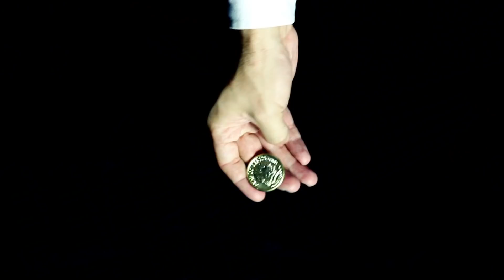Māyā - Little Bitch (Uncensored)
Lyric Video of "Little Bitch" by Māyā (Uncensored) from the album EGOPHILIA.

"Greek Mythology symbols merge with the lobby of the main congressional caucuses to maintain power and the control over Justice. In this game of power and corruption who is whose little b*tch?"

"A simbologia da Mitologia grega se fundem com o lobby das principais bancadas do congresso na manutenção do poder e no controle da justiça. Nesse jogo de poder e corrupção, quem é a putinha de quem?"

-Created and edited by Gimmy & Allan Caju
-Directed by Allan Caju
-Cameras by Allan Caju

-Cast:
Themis - Nathy Faro
Bullets Caucus Lobbyist - Ernani Laranja
Rural Caucus Lobbyist - José Odilon Avila
Bible Caucus Lobbyist - Thiago Millôres
Judge - Rodrigo Peixoto
Klothó - Natalia Avila
Láchesis - Bárbara Laranja
Átropos - Aline Lucena
As himself - Gimmy
As himself - Thiago Alves
As himself - Renan Weignater
As himself - Gabriel Ferraz

-Art by Gimmy & Natalia Avila

Special Thanks to: Ana Machado, Elisa Kalume, Andrei Martins, Palloma Lemos ,Brenno Castello, Marcelle Accioly and Luana Tinoco.

Little Bitch

-Composed by Gimmy
-Arranged by Māyā
-Recorded, Mixed and Produced by Tércio Marques

.Vocals and Drums recorded at FIBRA ESTÚDIO
.Guitar recorded at BADROOM STUDIOS and ESTÚDIO AM
.Bass and keyboards recorded at BADROOM STUDIOS
.Mastered by JUSTIN SHTURTZ at STERLING SOUND NY

.Additional female vocals by Natalia Avila

Māyā
Gimmy – Vocal & Guitar
Renan Weignater – Bass
Gabriel Ferraz - Keyboard
Thiago Alves – Drums

Special Thanks: Tércio Marques, Pedro Mamede, Amanda Martins e Ricardo Ventura (Mr. Pippin Solver).